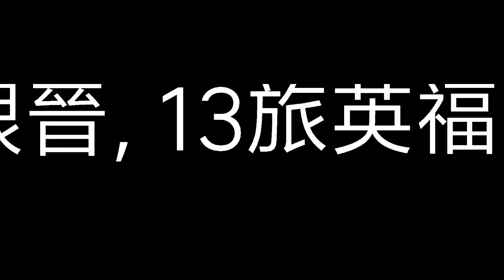[純文字]賽馬貼士|賽馬心水貼士6月27日第6至10場(2020)無第5,7場